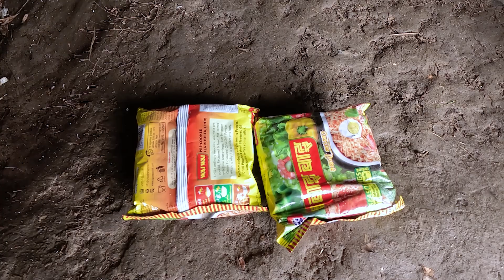Sanjip and Adhiraj Carrying dry firewood from Jungle || Pastoral life of Nepal@KedarRai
~ Hello, welcome to our channel " Sanjip Jina '' we are husband & wife from Rural Himalayan Nepal .We have a new born child , his name is Jonson .We have some sheep in our jungle hut , we spend 12 months around hill jungle areas with our sheep shifting different places into the Himalayan areas of the jungle . Thank you very much.
Lots of for you all from bottom of our deep heart(  sanjip & jina )